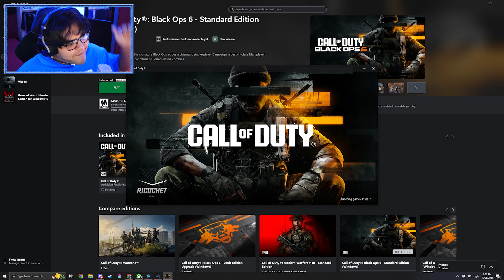RUN AND GUN AND DON'T STOP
thank god they put it on game pass cause i am poor